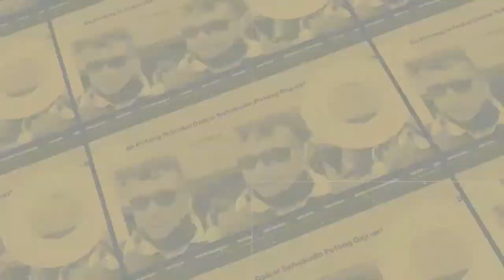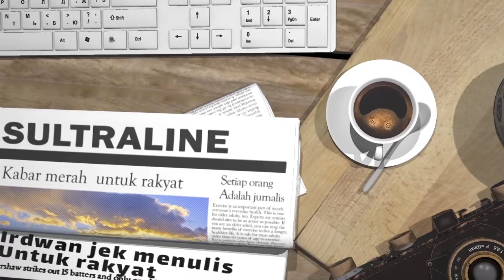RENCANA BELAJAR TATAP MUKA MASIH TERKENDALA IZIN ORANG TUA